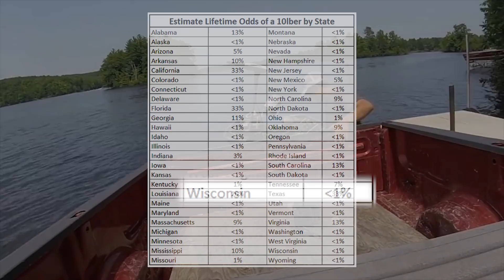FIRST BASS of 2019!-HUNTING TEN Ep. 1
BOOK A GUIDE TRIP!

LISTEN TO 95/96.1 THE ROCK!

I realize this episode may be a bit underwhelming, but with the weather the way it has been, getting on the water has been a challenge all on its own!!

Facebook: Wisconsin Fishing and Outdoors